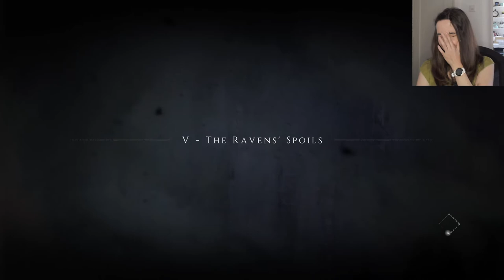Hi Laurentius, bye Laurentius! / Let's Play/ Part 3/ A PLAGUE TALE:INNOCENCE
Welcome everybody to my blind playthrough of A Plague Tale Innocence developped by Asobo Studio.  It has been recommended to me several times and as a French person I am curious to see what it is about (and check out the voice acting ;) ).

In this third episode, we try to reach Laurentius' farm, we play hide and seek (again), we make all kind of wrong decisions and we end up playing with fire a bit too much.

 Join me on this horrific adventure of two courageous siblings chased by the Inquisition but also a mysterious force.